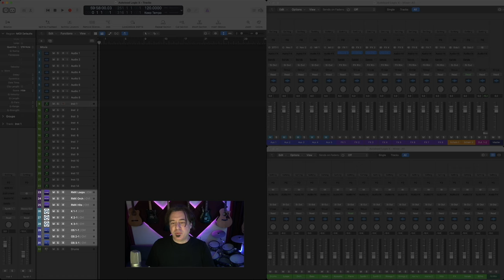The AutoLoad - Creating an Expandable Template - Part 1: Why An Autoload?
In this first video of a 7 part series, George introduces what an AutoLoad in Logic Pro is and begins the process of learning how to make an amazing, expandable Logic Pro Template that is totally custom for your needs. George also foretell's about a little known area in Logic Pro, the Environment - and explains that this Environment in Logic is where you can set up things for expand your session and have things set up for the future.

00:00 Introduction
00:16 What Is an AutoLoad?
00:46 About the Environment
01:10 Why an Autoload?
03:05 Types of AutoLoads
03:58 The Process Difference
04:21 Things to Consider
04:56 What is in Part 2
05:14 Watch These Before Part 2